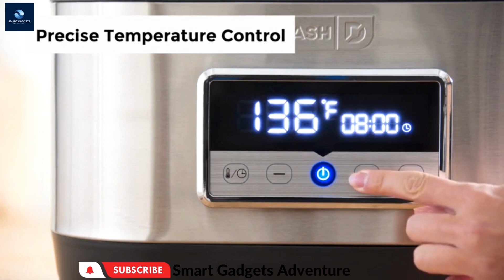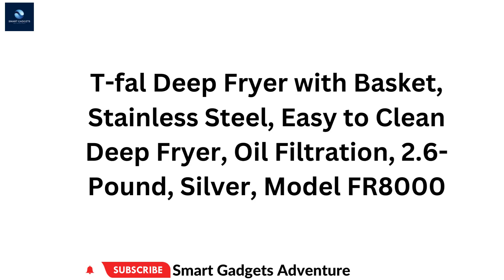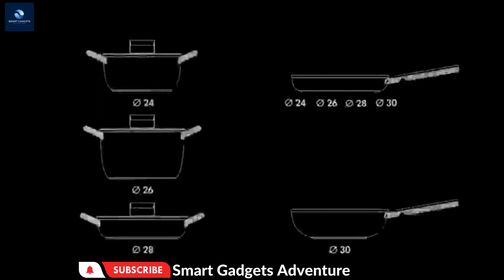New Gadgets🆕️Smart Appliances🏡Best Kitchen Gadgets|CocaCola Retro Vending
Hello friends welcome to Happy Smart Gadgets Adventure channel

You can buy these things on your own shopping site also

Amazon buying links are given here:

Zojirushi EP-PBC10 Gourmet d'Expert Electric Skillet

Coca-Cola Retro Vending Machine Style 10 Can Mini Fridge with Display Window, AC/DC Portable Beverage Cooler for Soft Drink Cans, Includes 12V and AC Cords, for Home Office Dorm Cottage, Red

Rubbermaid Elite Stainless Steel Sensor Trash Can for Home and Kitchen, Batteries Included, 12.4 Gallon, Charcoal

VEVOR Fryer Grease Bucket 10 Gal Oil Disposal Caddy Steel Fryer Oil Bucket w/Rust-proof Coating 37.9L Oil Transport Container w/Lid & Lock Clips Oil Caddy w/Filter Bag For Hot Cooking Oil Filtering

@New Gadgets
@Smart Home Gadgets
@Century Gadgets

ادوات منزلية 😍Amazing home gadgets kitchen tools  for evry home🏠أدوات و أجهزة  و افكار مفيدة و مذهلة
gadgets gadgets
New gadgets
smart gadgets,
amazon kitchen,
amazon kitchen organization must haves,
amazon kitchen hacks,
amazon kitchen gadgets 2022,
amazon kitchen island,
amazon kitchen and home products,
amazon kitchen accessories haul,
amazon kitchen accessories in tamil,
amazon kitchen appliances haul,
asvi malayalam amazon kitchen haul,
real indian home and kitchen amazon haul

This channel is based on smart and modern kitchen gadgets and home appliances. It has been created by Mohammad Inam one of the keen researcher and a blogger of Pakistan. He aims to create this channel to introduce modern technology and home appliances for luxury life.Versatile and Luxury Gadgets gives you opportunity to buy best products from world best online shopping plate form like amazon and Alibaba .Apart from creating videos on You Tube, he has some other hobbies as well e.g. watching movies, reading books ,playing cricket ,giving expert opinion and visiting far off places.